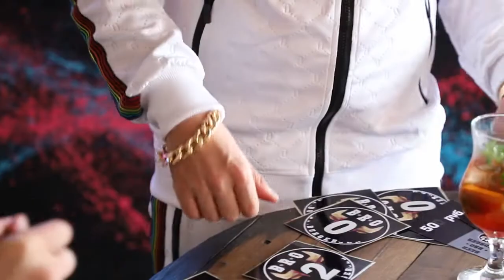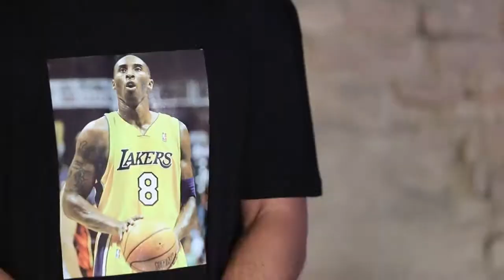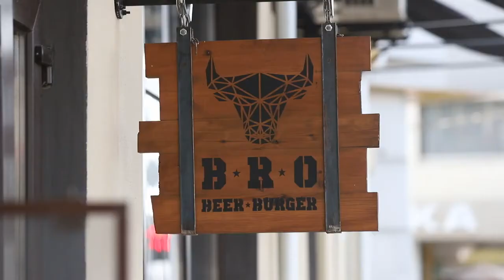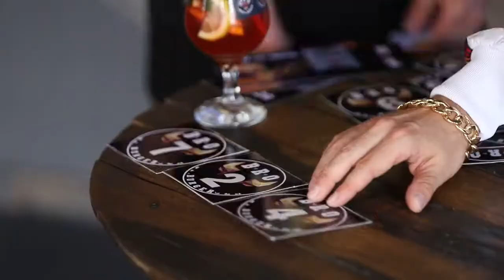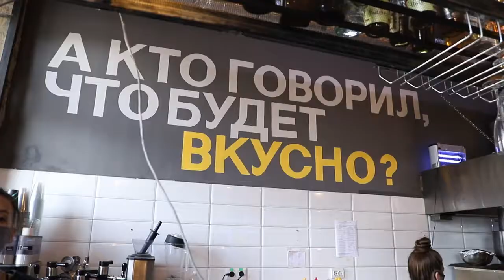Бро на связи#8 Выпуск с Вячеславом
Бро на связи — проект, который помогает разбогатеть, поднять настроение и немного поимпровизировать. Правила просты: 5 заданий и всего 5 секунд на их выполнение. За каждое выполненное + 50 рублей. В суперигре заработанную сумму можно увеличить в два раза!!!